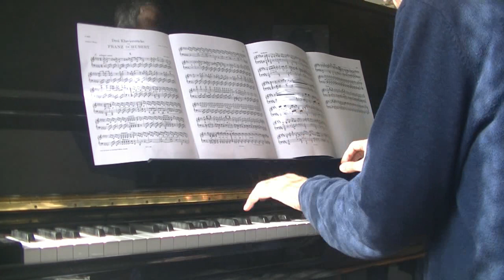Schubert-Klavierstücke D846N°1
La première des trois Klavierstücke de Schubert D846 : trois derniers impromptus qui mériteraient selon moi plus de reconnaissance!
On désigne souvent les Klavierstücke D 846 comme les impromptus posthumes du compositeur : ce sont 3 ultimes pièces lyriques que nous laissa Schubert en Mai 1828 six mois à peine avant sa mort sans leur donner de dénomination et qui lorsqu’elles furent publiées bien plus tard en 1868 par Brahms (bien que son nom n’apparaisse nul part) le furent sous le titre très neutre de "pièces pour piano".
On pense que le compositeur les destinait a constituer une troisième série d'impromptus, une quatrième pièce qui devait s'y ajouter n ayant jamais été composée.
Mais certaines disent qu’ ils s’apparenteraient plus a des "Moments musicaux".
Les Klavierstuck D846 sont rarement enregistrées et injustement délaissées et contiennent pourtant selon moi de nombreux passages dignes d’intérêt!
La première que je joue ici  "Allegro assai" en mi bemol mineur est une pièce typique de l’écriture de Schubert avec l'alternance majeur-mineur : pièce sombre et impétueuse avec un passage central sublime dans un si majeur lumineux plus apaise et tendre, lyrique et plus intime.
Une pièce qui il faut le noter contient normalement comme la seconde des pièces 5 parties: un refrain revenant trois fois entrecoupé de deux couplets.
Mais au contraire de la version publiée par Brahms  la version autographe de Schubert omettait le second couplet un "andantino" en la b majeur qu'il avait rayé.
Je n'ai personnellement gardé que le refrain revenant deux fois avec le 1 er couplet ( formé ABA).